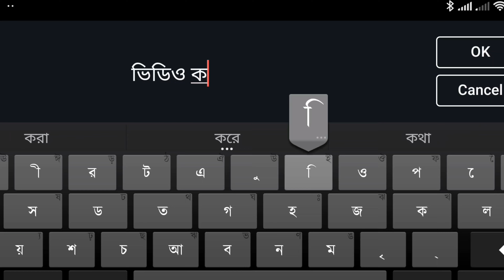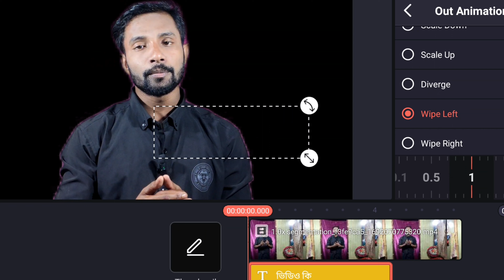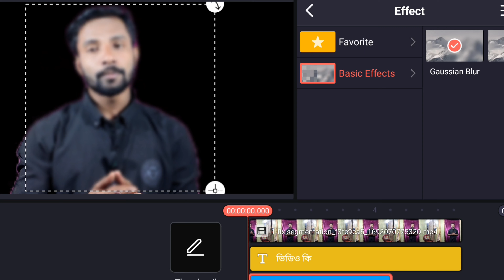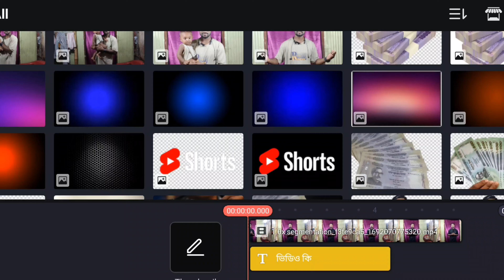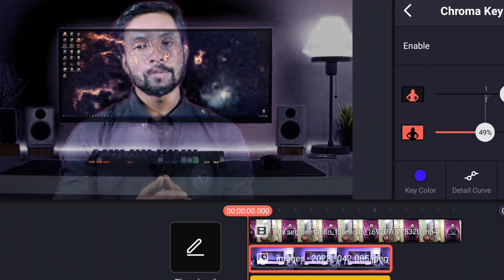ভিডিও এডিটিং মোবাইল দিয়ে | KineMaster Video Editing Full Bangla Tutorial | Part 1 | Tech Unlimited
You can use this app for your android and apple device for professional video editing on your smartphone for YouTube, TikTok, Instagram, and Vlogging videos. After watching today's video, you will believe that such a good video can be edited so easily on mobile. I have been getting a lot of requests for video editing tutorials on mobile for a long time. My research was also going on with which app is the easiest for professional video editing possible? Ultimately, you were right and giving me a comment about the best app video editing tutorial for, and yes that is KineMaster KaineMaster is the best and most powerful video editor I've ever seen in the world of mobile video editing. So from today's video, I am going to start a part by part mobile video editing tutorial with KaineMaster. However, there is nothing to be disappointed with, because after watching this full video of the 1st episode, you will learn full video editing exactly and I will re-create the next parts of the tutorial according to your feedback. In today's video, I will show you how to do complete video editing on mobile using KaineMaster, importing videos, cutting/trim/split videos, changing the background of the video (green screen editing), using the subscribe button and the basics of video editing including audio editing. What if you are new to video editing using mobile or want to do professional video editing on mobile? So that, today's video is for you! KineMaster Video Editing Full Bangla Tutorials (Part by Part): KineMaster Video Editikinemasterfree